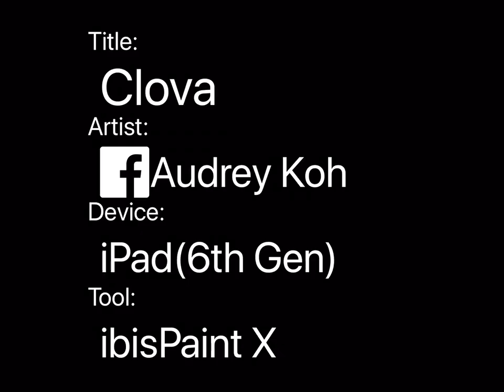Clova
This is Clova, Clover’s sis. Made by my sis. Like and u will have 2x more luck than Clover gave u.